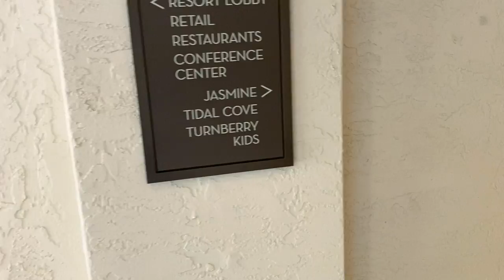LOST SWIMSUIT IN PUBLIC WATERPARK | SWIM SHORTS FLY OFF ON FLOW-RIDER | MOST EPIC WATERPARK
Our family loves water parks; and this very well might be our favorite water park in America! The @jwmarriott Turnberry has the coolest water park called Tidal Cove. We spend 3 amazing days there. On day 1 though it got a little crazy when Justin and Landon both had their swimsuits pulled off by the flow-rider machine! It was quite funny:)

Mailing Address:
84062